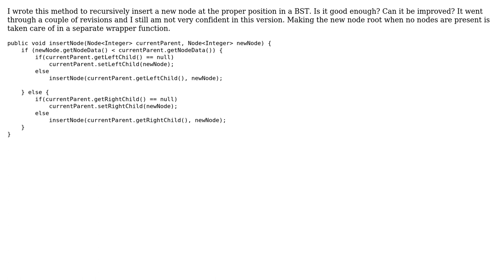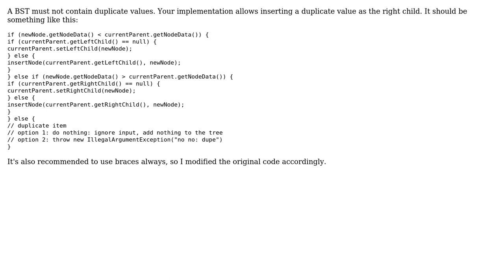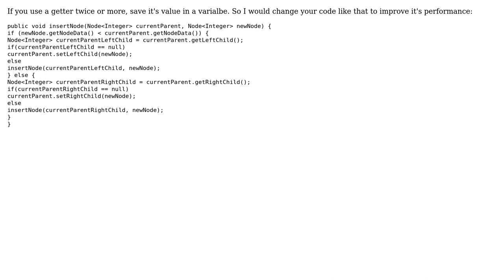Code Review: Inserting new Node in a Binary Search Tree (2 Solutions!!)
Code Review: Inserting new Node in a Binary Search Tree

With thanks & praise to God, and with thanks to the many people who have made this project possible! | Content (except music & images) licensed under CC BY-SA | Music | Images & others | With thanks to user Nash Vail user janos user Datagrammar and the Stack Exchange Network Trademarks are property of their respective owners. You are responsible for your own actions.